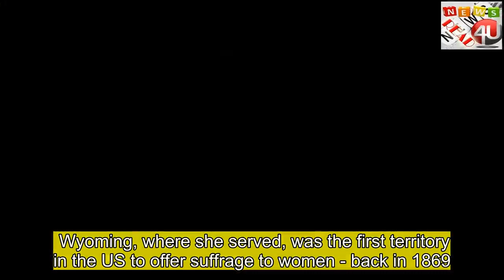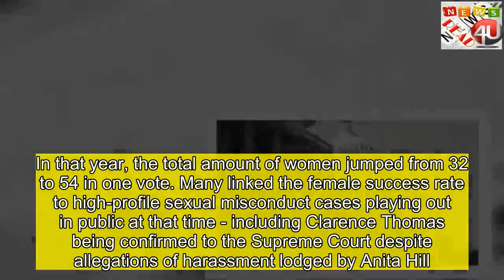A century of trailblazers in US politics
thank for click   One hundred years ago - on 4 June 1919 - Congress approved the 19th Amendment to the US constitution guaranteeing the right of American women to vote.  The amendment was the product of decades of campaigning and slow progress since the first convention for women's rights was held in Seneca Falls in 1848. In the years since, women had been thrown in jail for voting illegally, organised pickets across the country and chained themselves to the White House demanding representation. Rights were granted in a handful of, mostly western, states over the years but resistance remained. This amendment, officially ratified in 1920, prohibited discrimination on the basis of  on a national level.  In 2019 the US has more women in national politics than ever before, but still falls well short of equality.   These are the pioneers who have made history in the century since.First women in congress Before the amendment, Jeanette Rankin was elected to the House of Representatives in 1916 remarking: "I may be the first woman member of Congress, but I won't be the last". She was a suffragette and lobbyist with the National American Woman Suffrage Association (NAWSA) - an organisation borne out of the frustration over post-civil war reconstruction not advocating for women's rights. She voted against US entry into  War One - a move that would eventually cost her her seat. She then returned to the House in 1940 on an anti-war platform - becoming the only member to vote against US entry in both conflicts. In 1922 Rebecca Latimer Felton became the first woman to serve in the US Senate - but only as a symbolic gesture for 24 hours. Ten years later Hattie Ophelia Caraway, from Arkansas, became the first woman ever elected to the chamber. Her husband, Thaddeus, had died in office the year before and a governor had chosen her to fill his seat drawing on something known as the "widow's mandate".  She then won a special election to serve out the rest of his term and achieved re-election herself in 1938. In spite of the 19th Amendment, racially-targeted voter suppression and disenfranchisement remained a problem throughout the 20th Century.  Hawaii representative Patsy Mink became the first woman of colour, and first n-American woman, to be elected to the House in 1964.  Four years later Shirley Chisholm became the first n-American congresswoman. Born in Brooklyn, she served seven terms and became known as "Fighting Shirley" because of her reputation as a champion of racial and gender equality. Before Clinton, there was ChisholmFirst female governor In 1925, Nellie Tayloe Ross became the first woman to ever hold a US governor post - elected after the death of her husband. Wyoming, where she served, was the first territory in the US to offer suffrage to women - back in 1869. Despite failing to win re-election, Ross remained in politics and moved to Washington DC. First women to lead political parties Ut